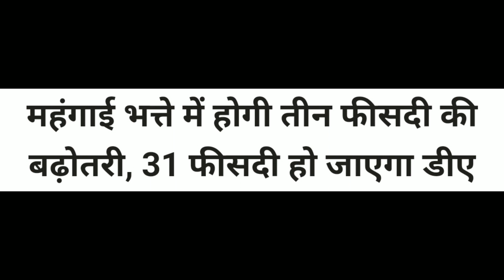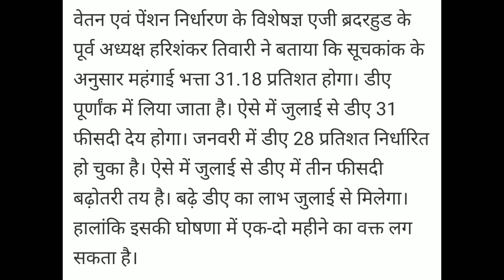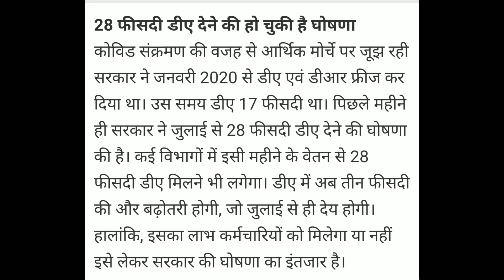खुसखबरी महंगाई भत्ता हुवा 28% से 31%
दोस्तों मैंने इस पोस्ट के अंदर महंगाई भत्ते के बारे में जानकारी दी है कि महंगाई भत्ता किस प्रकार बढ़ता है और जो सरकार ने अभी महंगाई भत्ता करो ना काल में फ्रिज  कर दिया गया था उसको अनफ्रीज करने के बाद में महंगाई भत्ता जुलाई में भी 3% बढ़ा दिया गया है उसके बारे में कंप्लीट जानकारी मैंने दी है